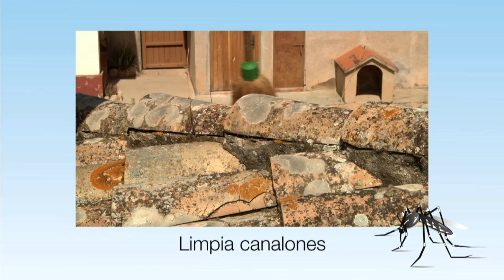Al Mosquito Tigre ni una gota de agua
Material elaborado por el Servicio de Salud Pública con el objetivo de sensibilizar a la ciudadanía y minimizar los riesgos derivados de la presencia del mosquito tigre.